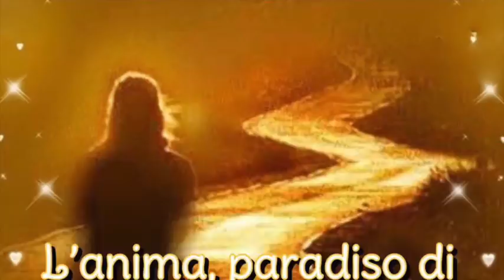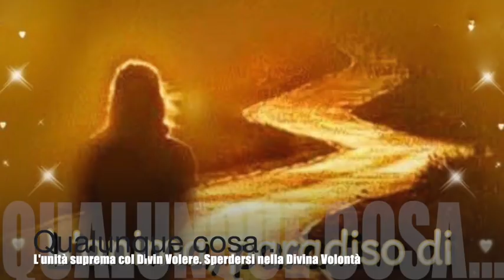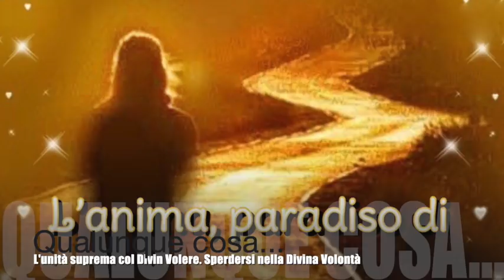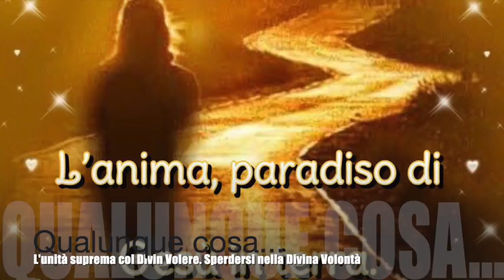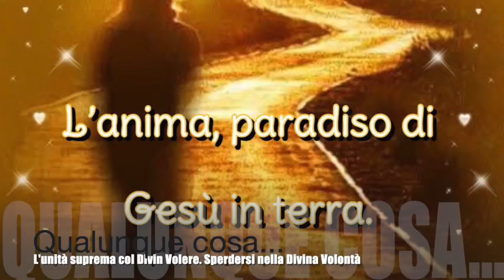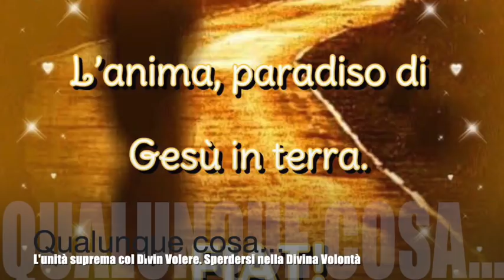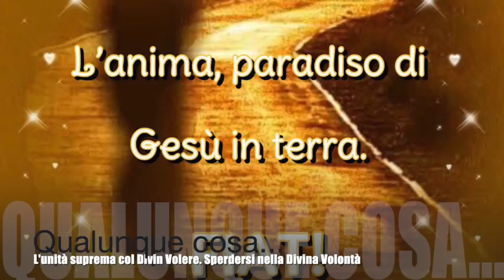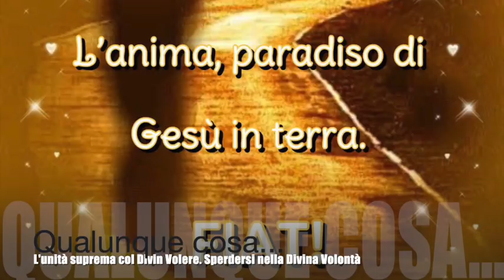Qualunque cosa...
Gesù le spiega cosa è l'unita suprema dell'anima col Divin Volere e come si fa a riconoscere che ci si trova in questo sublime stato di consumazione e non in quello assai minore e imperfetto dell'unità bassa. Un'anima che giunge a tanto è il Paradiso di Gesù sulla terra. Libro di cielo volume 9, capitoli 52-53, 1-3 Novembre 1910, 22 Gennaio 2019